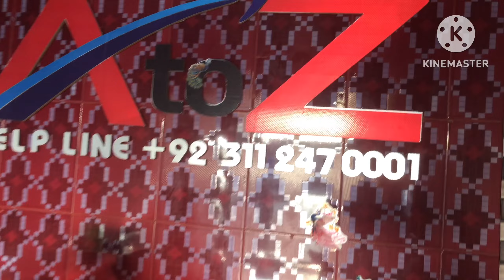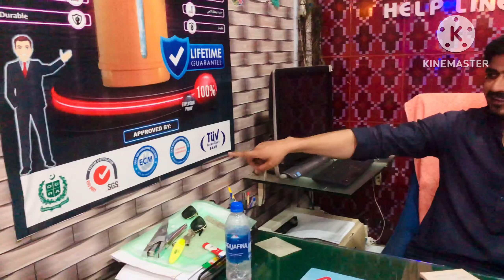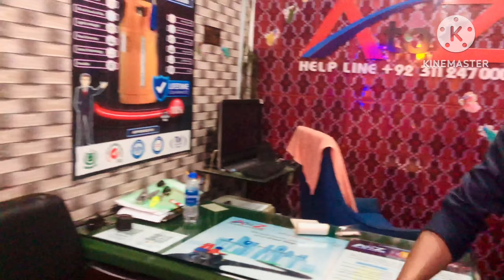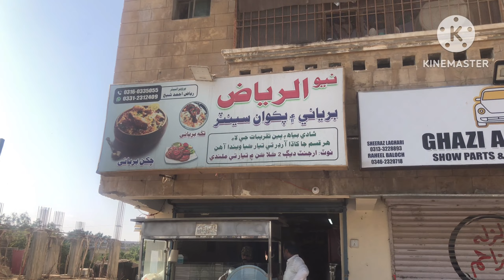Aaj Mene A to Z Say Gas Cylinder Khareed Lia | Muft Ki Biryani B khai 🤪 - VLOG 5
If u want to connected with AtoZ shop # 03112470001